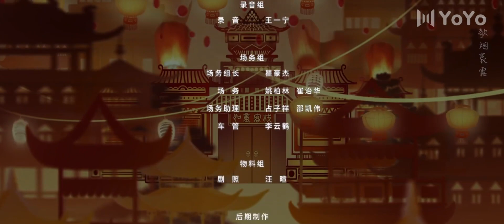【En Français 】La Fleur de La Luxure12💕The Flower of Lust💕 如意客栈CDrama YoYoFrenchChannel seriechinoise